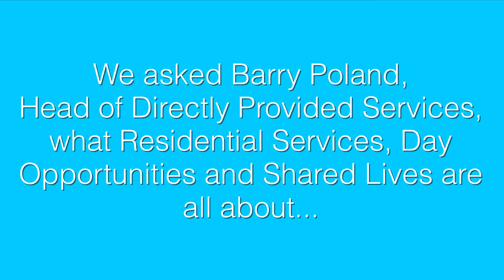Our Adults' Residential services, Day Opportunities and Shared Lives explained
Barry Poland, Head of Directly Provided Services, explains what Adults' Residential Services, Day Opportunities and Shared Lives are all about.